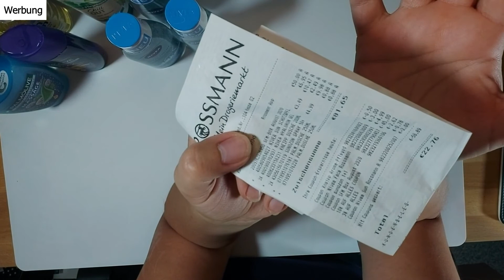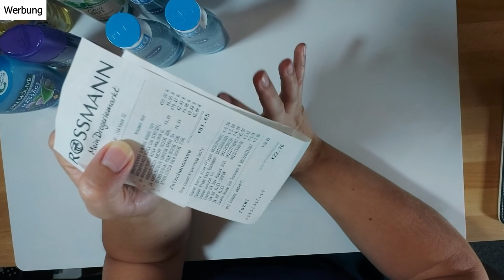Rossmann ★ Couponing [Haul] ★ Sparen mit der App 14.08.20 ★ Beim TestEck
Werbung - Eigenkauf
Herzlich willkommen

Produkte:
Meine Technikausstattung:
►Smartphone*: Samsung A90 G5
►Kamera*: Canon 200D
►Mikrofon (Kamera) halter*: Foxnovo
►Kamerastativkopf*: Neewer

►Affiliate-Links: Wenn ihr über einen dieser Links, auf Amazon, einen Artikel kauft (oder einen anderen, nachdem ihr vorher mit meinem Link Amazon geöffnet habt), bekomme ich eine Provision von 1-12%, je nach Artikel. Die von mir verlinkten Produkte sind meine Empfehlungen von mir an Euch, und gleichbedeutend mit Werbung. Das Nutzen meiner Links ist zu jedem Zeitpunkt freiwillig.

Kauft Ihr über einen dieser Links ein, entstehen Euch keine Mehrkosten und ihr unterstützt meinen Kanal. Damit kann ich zum Teil meine Technikausstattung und Produkte für unabhängige Tests bzw. Produktvorstellungen finanzieren.

Eure Petra